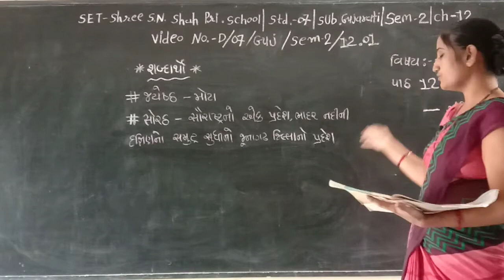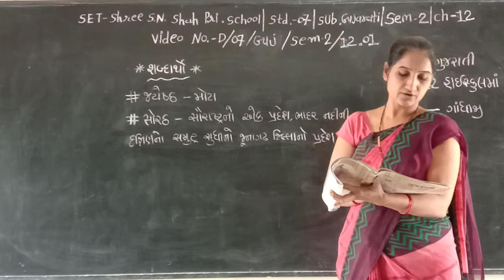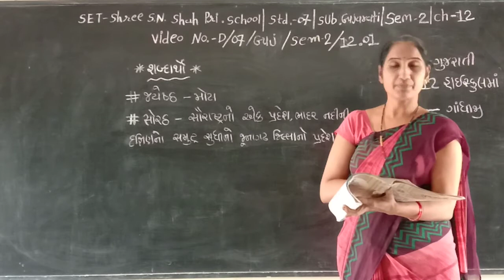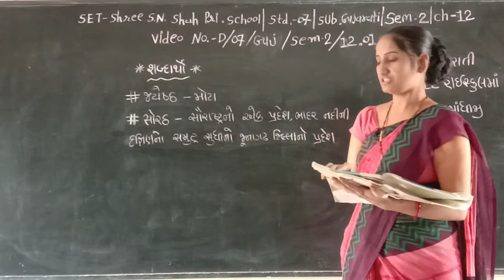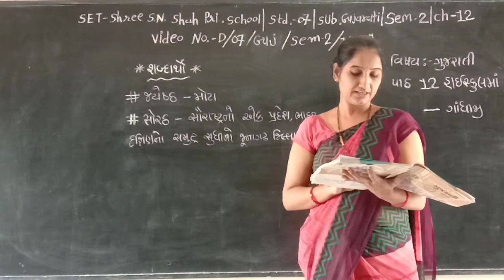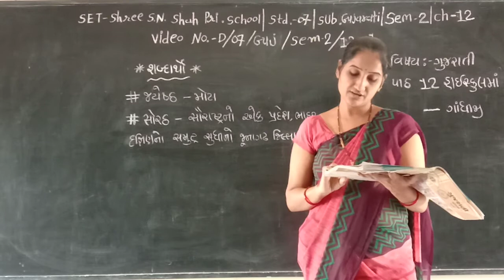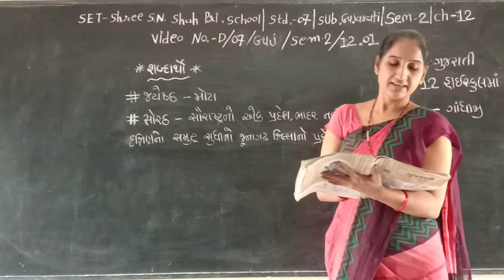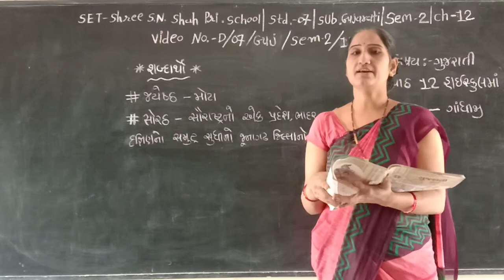SET - D/07/GUJ/SEM2/12.01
SET - SHREE S.N. SHAH PRI. SCHOOL - STD. - 07 - SUBJECT - GUJARATI - SEM2 - CHAPTER - 12.01